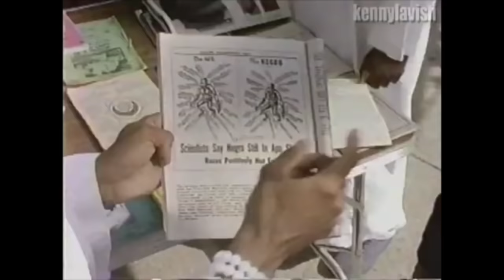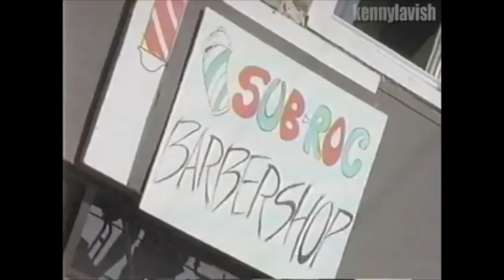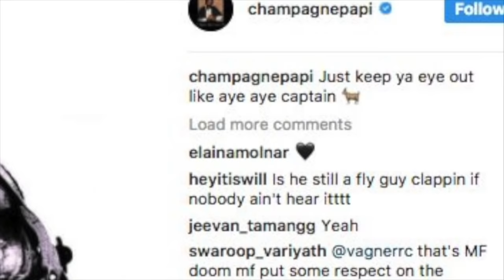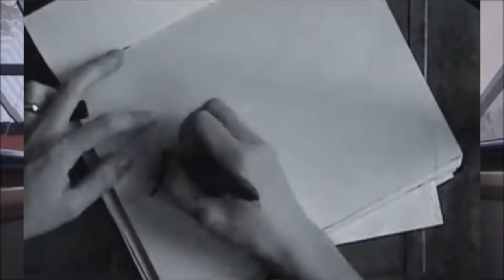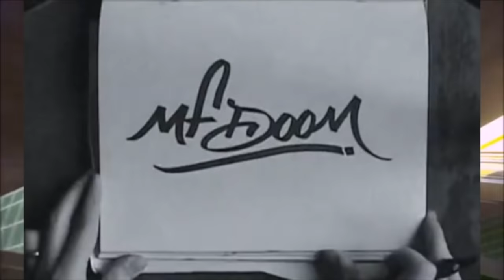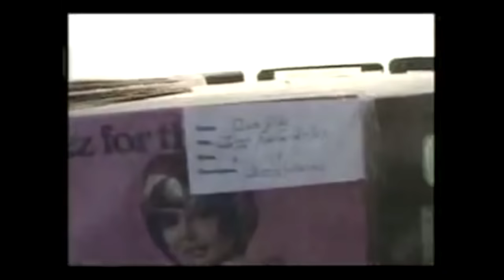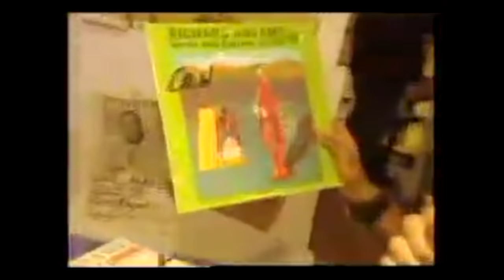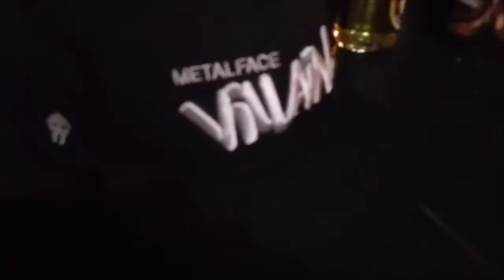MF DOOM - The Man Behind The Mask Documentary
Legendary rapper and producer MF DOOM is covered in this documentary. Your favorite rapper's favorite rapper. DOOM is a British-American rapper. He performed and released music under several stage names, most notably MF Doom (stylized in all caps). DOOM debuted during hip hop's golden age of the late 1980s and became a major figure in underground hip hop of the early 21st century. Upon his death, Variety called him "one of the most celebrated, unpredictable and enigmatic figures in independent hip-hop". People have called him The Phantom of the Opera of Hip Hop.

Born in London, Dumile moved with his family to Long Island, New York, at a young age. He began his musical career in 1988 as a member of the trio KMD, performing under the name Zev Love X with his younger brother DJ Subroc and another MC called Rodan. After hearing about the group from 3rd Bass, A&R Dante Ross signed KMD to Elektra Records and their recording debut arrived on 3rd Bass’s song “The Gas Face” from The Cactus Album. Their debut album Mr. Hood was released in 1991 and attained modest success with the singles “Peachfuzz” and “Who Me?” KMD disbanded in 1993.

After taking a hiatus from music, Dumile reemerged in 1998, when he began performing at open mic events while wearing a mask. He adopted the MF Doom persona and rarely made unmasked public appearances thereafter. His metal mask resembles that of Marvel Comics super-villain Doctor Doom, who is depicted rapping on the cover of his 1999 debut solo album Operation: Doomsday. DOOM’s most prolific period was in the early 2000s, when he released four studio albums and two collaborative albums between 2003 and 2005, using the MF Doom moniker as well as the pseudonyms King Geedorah and Viktor Vaughn. In the 2010s, he relocated to London, where he recorded more music.

MF DOOM frequently collaborated with other producers and rappers, most notably Madlib, under the moniker Madvillain. The duo's 2004 album Madvillainy received widespread critical acclaim upon its release and has been cited as DOOM’s magnum opus and a landmark album in hip hop. DOOM’s other notable collaborations include Danger Doom (with Danger Mouse), Doomstarks (with Ghostface Killah), JJ Doom (with Jneiro Jarel), NehruvianDoom (with Bishop Nehru), and Czarface Meets Metal Face (with Czarface).

In 2003, MF DOOM released the King Geedorah album Take Me to Your Leader. Geedorah is credited as producer, but only appears as an MC on four tracks. The majority of vocal tracks feature guest MCs, and the album features several instrumental montages of sampled vocals from old movies and TV shows—a technique employed on most of Doom’s albums. Later in 2003, DOOM released the LP Vaudeville Villain under the moniker Viktor Vaughn (another play on Doctor Doom, whose "real name" is Victor von Doom). In 2004 he released a follow-up LP under the Viktor Vaughn moniker, Venomous Villain. Later in 2004, the second MF Doom album Mm..Food was released by Minnesota-based label Rhymesayers Entertainment.
DOOM’s first commercial breakthrough came in 2004, with the album Madvillainy, created with producer Madlib under the group name Madvillain. Released by Stones Throw Records, the album was a critical and commercial success. It has since become known as a MF DOOM masterpiece.

▶▶▶ Help sponsor BeatGrade so we can continue to produce great content